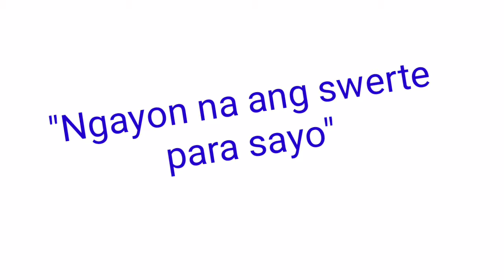Peryahan ng Bayan - OR.MINDORO October 9, 2021 2ND DRAW RESULT